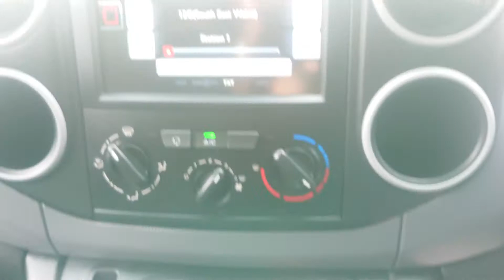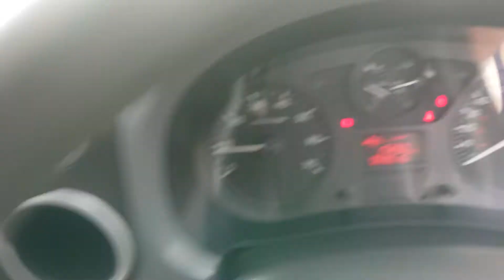2017 citeron Berlingo